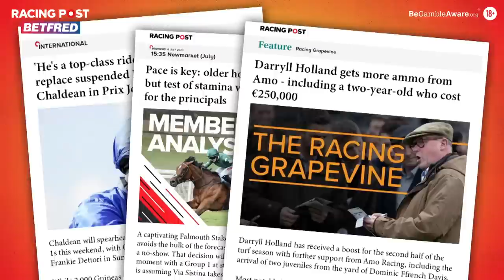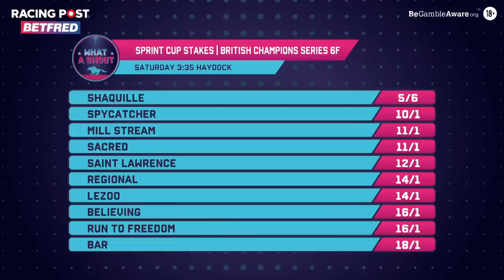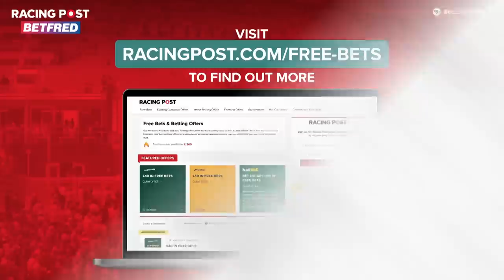"He could be a TRIPLE CROWN horse" | Aidan O'Brien | Irish Champions Festival preview | What A Shout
Check in for the best Haydock, Leopardstown and Curragh tips with Emma Spencer, Paul Kealy, Johnny Dineen and Betfred's Matt Hulmes.

In this episode of What A Shout sponsored by @BetfredSports we chat to top trainer Aidan O'Brien about his many runners this weekend - featuring Auguste Rodin looking to impress in the Irish Champion Stakes this Saturday at Leopardstown.

🗞️ Get all the best tips from Sandown and more by checking out our horse racing tips

🚨 Get your first 2 months of Racing Post Members’ Club for just £9.99

00:00 - Intro
04:58 - Aidan O'Brien Interview
17:56 - Superior Mile Stakes
22:00 - Matron Stakes
26:50 - Irish Champion Stakes
32:22 - Sprint Cup Stakes
36:07 - Dubai Flying Five Stakes
40:30 - Irish St. Leger
43:50 - Best Bets of the Weekend
46:56 - Outro

18+ Gamble Responsibly